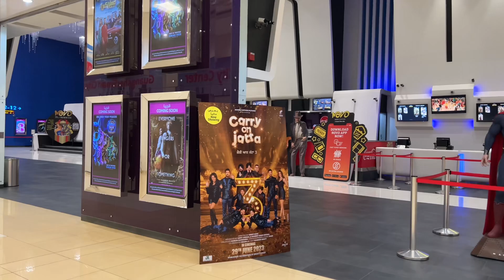Cheapest ￼ Watch In Dubai 🫢